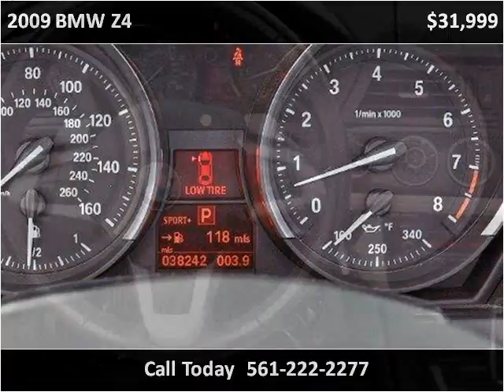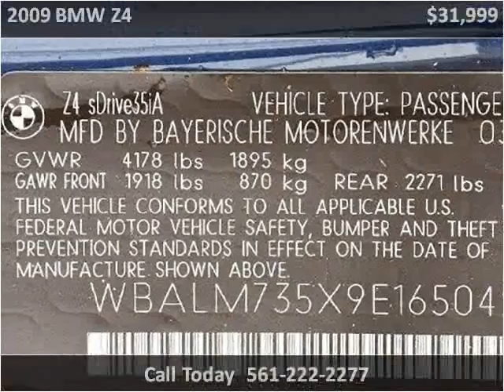2009 BMW Z4 Used Cars Lake Worth FL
This 2009 BMW Z4 is available from Off Lease Only .